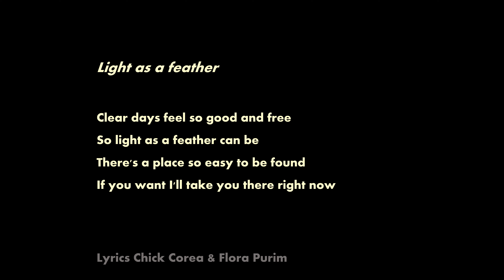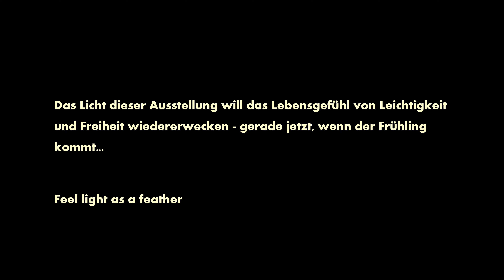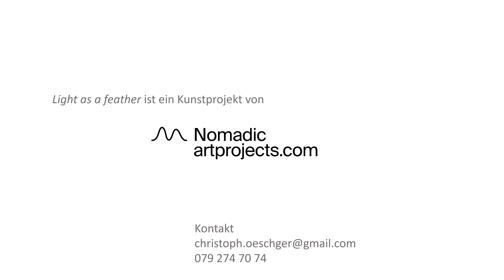LIGHT AS A FEATHER / LICHTKUNST / LUKAS VERAGUTH / Kunstraum nomadicartprojects.com / 4600 Olten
Lichtkunst von Lukas Veraguth
Unbemannte Schaufensterausstellung für eilige Passanten
Baslerstrasse 9, 4600 Olten
März 4 bis 26, 2021